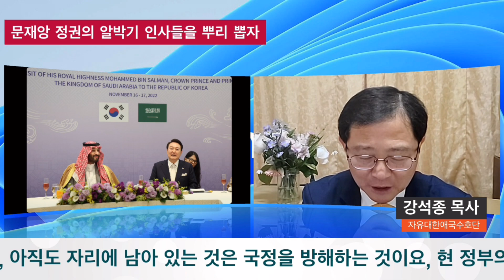5월19일(금)"문재인 정권이 임명한 기관장이 아직도 80%가 넘는다고!, 이런 철면피들이..."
윤석열 대통령이 취임한 지 1년이 지났지만 국정 과제를 현장에서 구현해야 할 공공기관에 문재앙 정부에서 임명한 이른바 ‘알 박기 인사’들이 여전히 다수를 차지하고 있습니다. 정부로부터 경영 평가를 받는 공공기관 임원 중 문재앙 정부에서 임명된 인사가 전체의 80%가 넘으며, 전 정권에서 임명된 기관장도 83%나 됩니다.
정권이 바뀐 지 1년이 됐는데도 전 정권 인사들이 아직까지 자리를 꿰찬 채 버티는 ‘촌극’이 벌어지고 있는 것입니다.